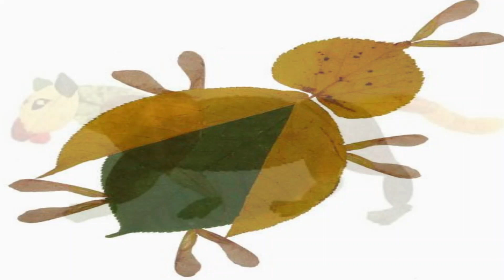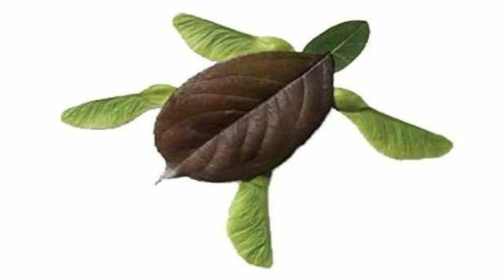Leaf Animals | Leaf Art | Creative Art Lesson